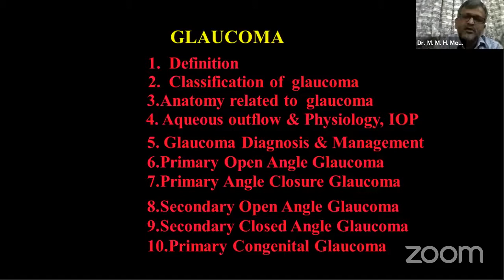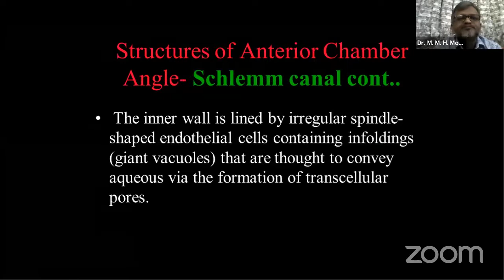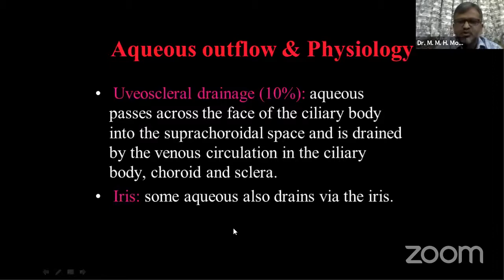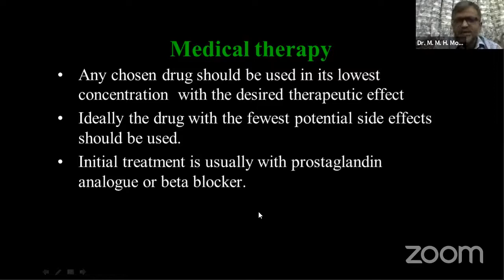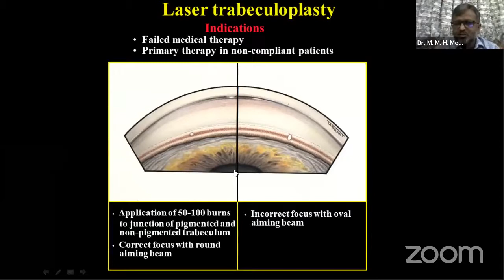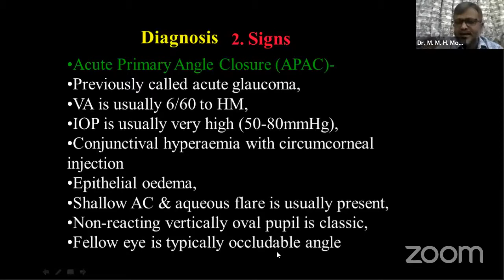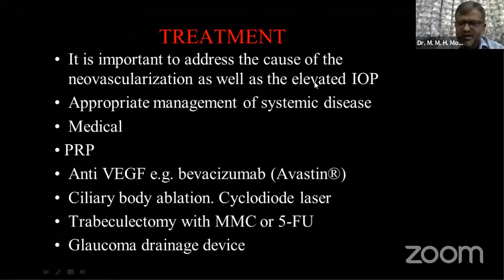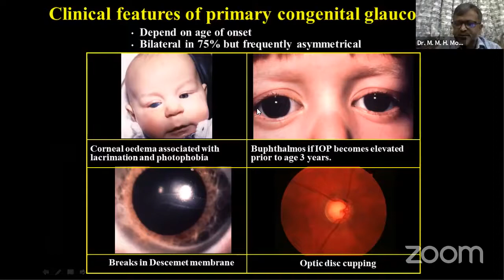EYE | Glaucoma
Topic: Glaucoma
Honorable mentor of Axis Medical School:
Dr. M. M. H. Monir
MBBS,BCS, MS(Ophth.),MCPS(Ophth.)
Glaucoma, Phaco & Lasser Surgeon,
Asst. Prof. ,Dept of Glaucoma,
National Institute of Ophthalmology &Hospital

Join Axis Medical School:
You Tube: AxisMedicalSchool
Goole+: AxisMedicalSchool